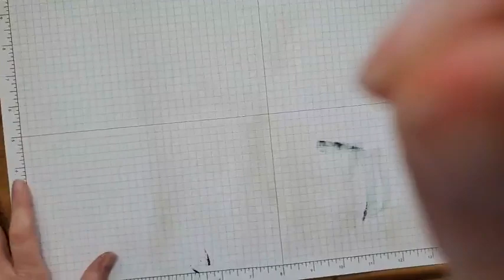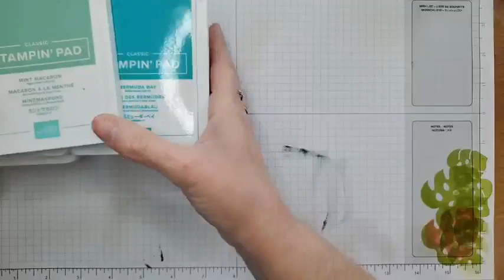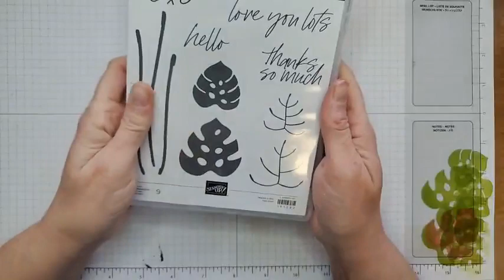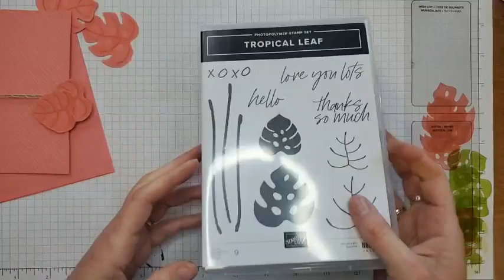Thursday Throwdown: Monochromatic Card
Do you like pink? If yes, then you'll love today's card featuring the Stampin' Up Tropical Leaf bundle. Watch me make the card live (on replay) and get some tips & tricks for creating monochromatic cards.